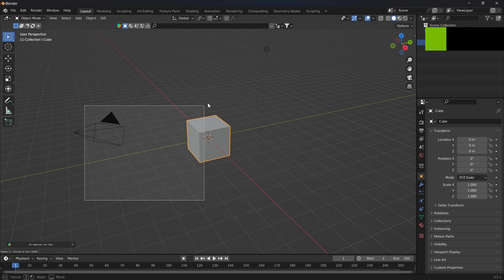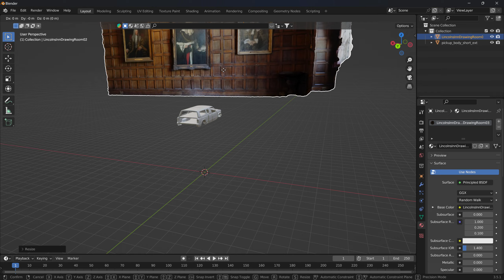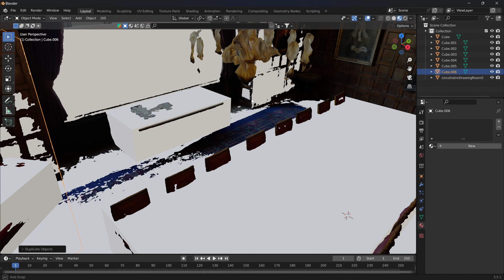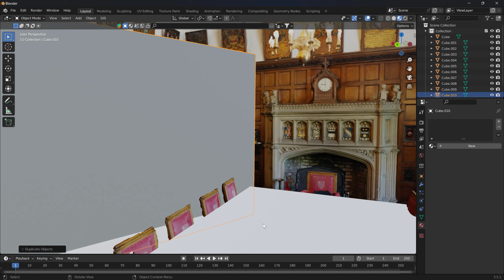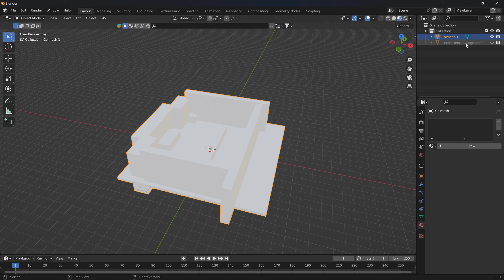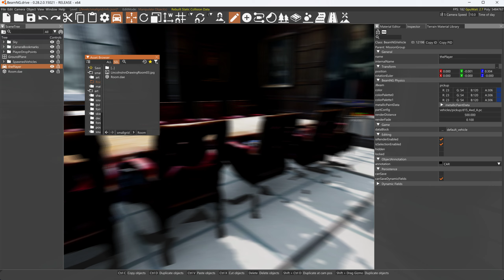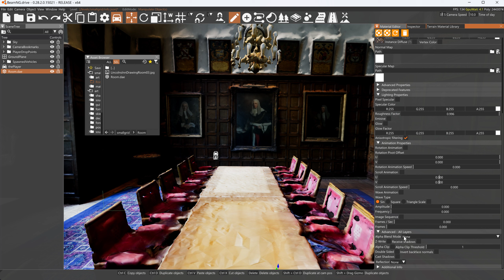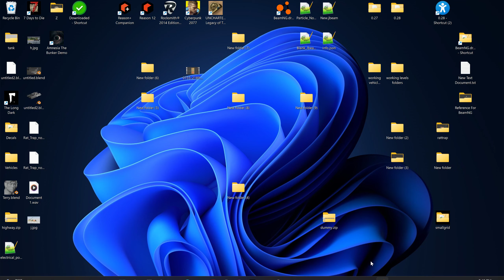A 3d Model of a Room - Converted for BeamNG with Blender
-Open Zip, Copy Room folder to clipboard. Paste in your level's folders so that it has its own folder.

Example...
C:\Users\YOU\AppData\Local\BeamNG.drive\0.28\levels\Hill\Room

Import in from Asset Browser, Rebuild Collisions. (Control - F7)
You will want to lift it up a bit off the ground.

**Do not use Visible Mesh or Visible Mesh Final for Collisions. I made a low poly collision mesh for it.

***When in the Asset Browser, it can take a little while once you open the room folder to get back your mouse. Its takes it a while to load as seen in video here. You will not be able to drag it into the game until it loads. The black texture preview does not mean its not loaded. Thats a bug in game. But it showing a preview does mean its loaded. Thumbnail for Dae.

Lincoln's Inn Drawing Room
I downloaded the room from Sketchfab from Artist - artfletch

There are a lot of models on Sketchfab. That are free.
@havocng has a ton of videos on getting them into BeamNG

Tomorrow, got to do some work on a couple request. Will comb back through email tomorrow see if I can catch up some. Know someone asked about mesh fusing to cars for visual purposes, working on that tank for someone, and the Rat Trap are the 3 things off the top of my head. Tank going to take a while. Got to make content for channel in between working on that, or I would be not posting anything for a couple weeks.

In case the requester for DJ Mobile reads this, I know more now about breaking things to return to that project. Its not forgotten.

This room was not requested... I was flipping through models looking for something else and happened to see this room. Going to Sketchfab is like a kid going to the toy store. I want to download everything I see. And see if I can get into into BeamNG :D